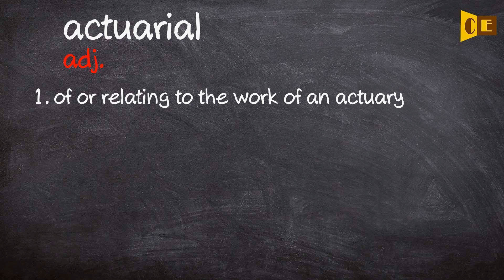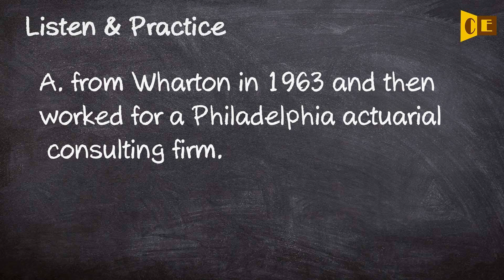Actuarial Pronunciation, Paraphrase, Listen & Practice